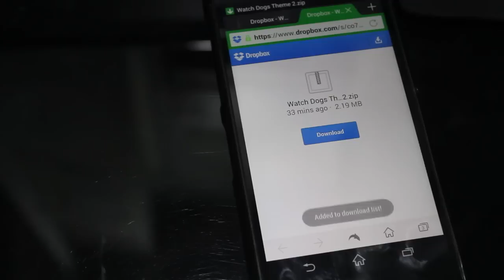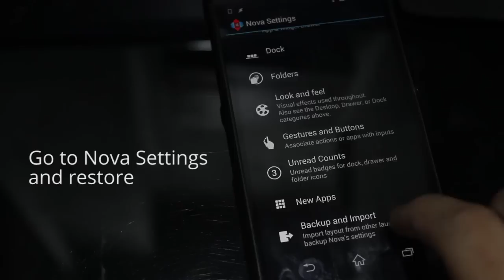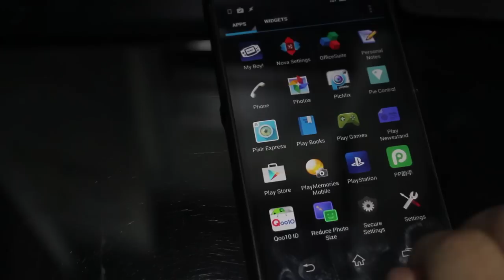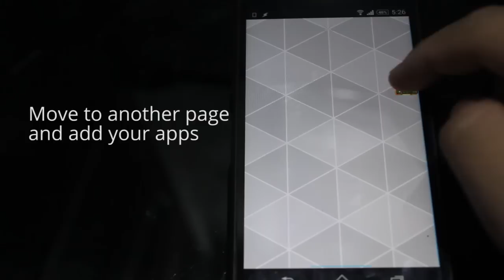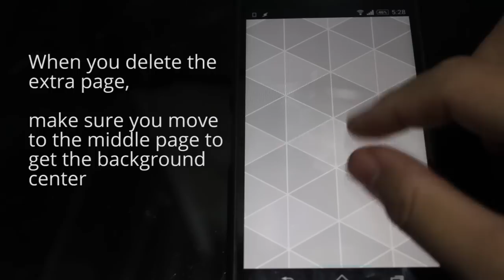(REMOVED)Watch Dogs Theme Tutorial for Google Play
Google Play Link: REMOVED FROM GOOGLE STORE
FAQ at the bottom ↓

This is an update video for setting up Watch dogs theme using google play.

need to install NOVA LAUNCHER and UCCW on your android phone

i have to make this video with no talking, because not all people understand and/or can hear english.

Frequently Ask Question:▼ For those who seek immediate answer
Q-I GOT UCCW ERROR
A-Delete the current widget and make a new one

Q-It didn't work, games and favorites doesn't do anything
A-UCCW doesn't support folder hotspot. You need to place a folder on top of the icon, then change the icon with transparent icon.

Q-Where is the transparent icon?
A-You can download that inside asset package, download link above or on youtube page.

Q-There is no Nova Backup Folder on my phone
A-Go to you nova settings, scroll down on restore and backup, tap on backup and OK. this will force nova launcher to create backup folder and a dummy backup file, you can delete that backup file afterward.

Q-I have question that doesn't listed here